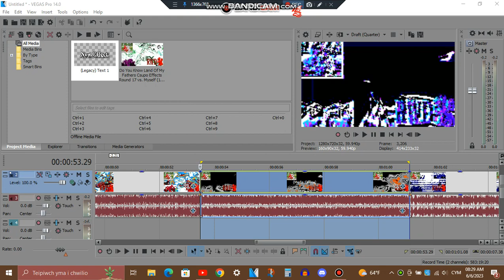How To Make SBVC Chord (For Real)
Effect by: @MediaRavenEditor2024

He didn't show an image of the IL Vocodex keys... they told us what to click... but it still was confusing... hope this helps! :)